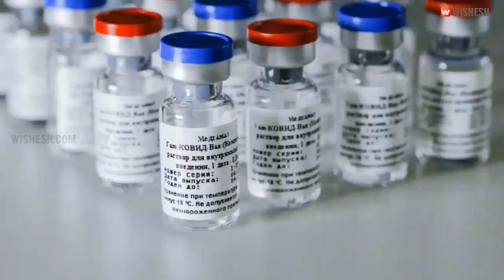Coronavirus Raw: India on High Alert | Wishesh